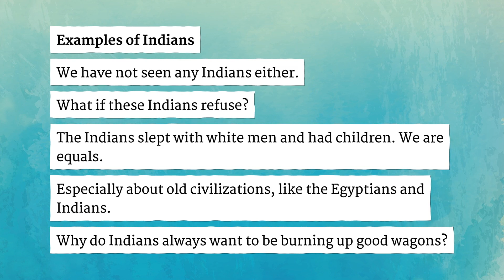INDIANS pronunciation • How to pronounce INDIANS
How to say Indians in British English and American English?